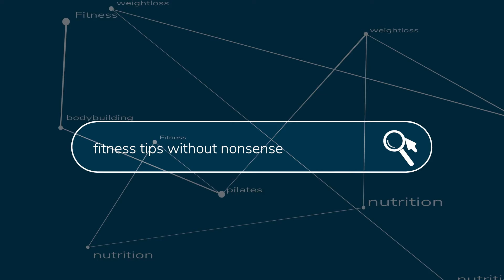Why I Create This Channel?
The reason why I create this channel is because I do not want people to be blinded by fake informations. In this channel, I want to express myself and to create a honest fact based content.